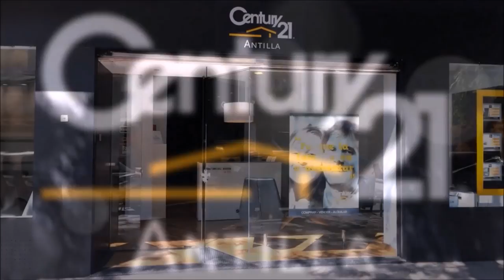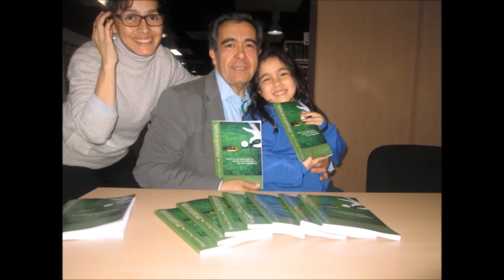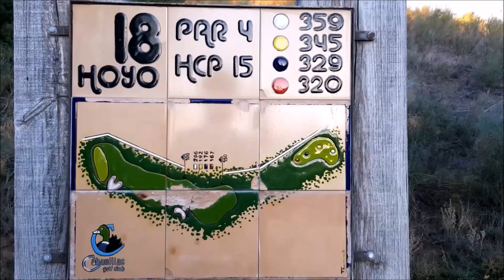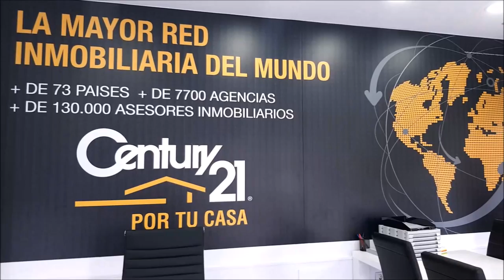N 37 TOMANDO EL APERITIVO EN EL DUBLIN HOUSE CON ALFONSO MANSILLA Y TOMÁS LUNA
Programa N 37 TOMANDO EL APERITIVO EN EL DUBLIN HOUSE CON N 37 TOMANDO EL APERITIVO EN EL DUBLIN HOUSE CON ALFONSO MANSILLA CRÍTICO TAURINO Y TOMÁS LUNA MATADOR DE TOROS  junto a Mariano Puerta Director de COaching Golf Radio y TV . Un programa de  @CoachPuerta